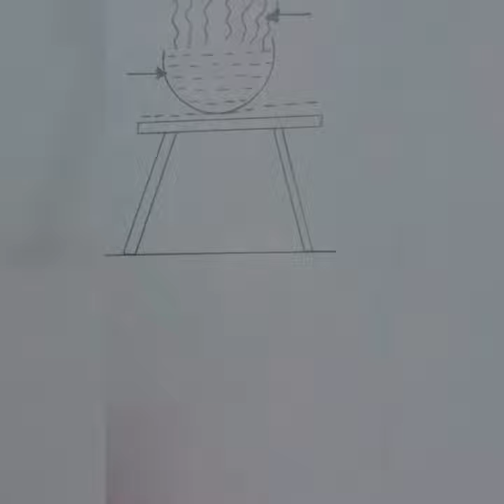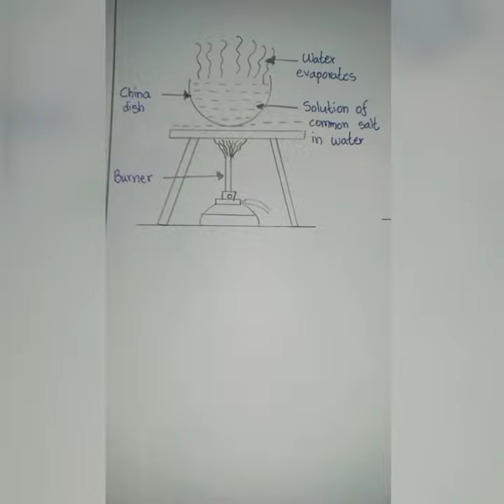Apparatus used in Chemistry Laboratory ⚗|How to draw Evaporation method using a burner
Apparatus used in Chemistry Laboratory...

Evaporation method using a burner ..

Try this drawing at your home...

I hope u like crafts and dance too...

I have mentioned two links one of it is Electrifying dance and another one is Magnificent crafts...

If u like this channel also plss support them also and share with ur  friends...

I hope anyone of u will study hindi exams for u also I uploaded videos...

To view it click this link...

Keep supporting that channels also...